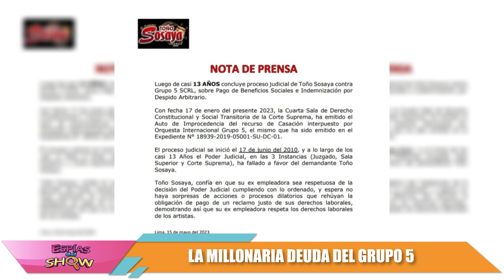LA MILLONARIA DEUDA DEL GRUPO 5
¿Con ganas de ver más? 🔥
Sígue cada transmisión de Espías del Show por las redes oficiales de Crea Digital. 😎